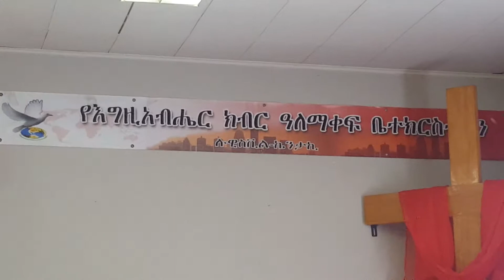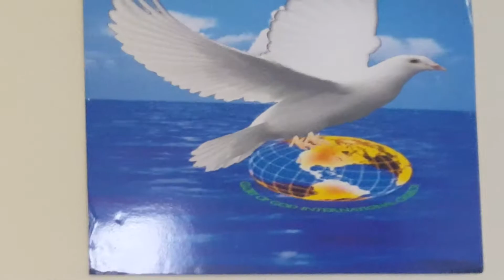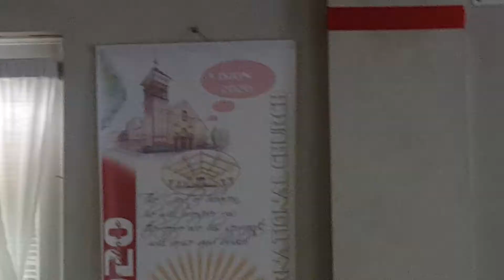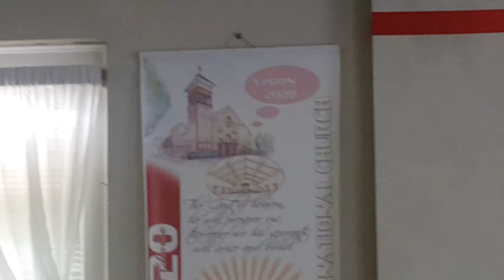Ke Aemero Belay New Fekrehe - ከአዕምሮ በላይ ነው ፍቅርህ